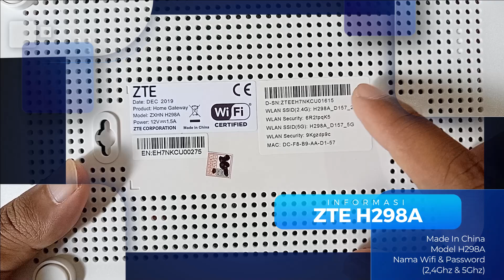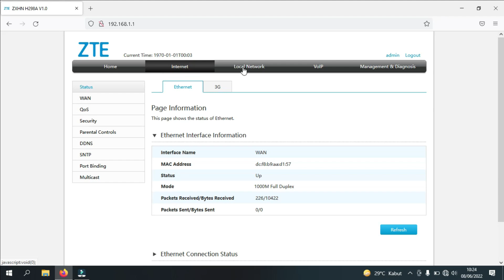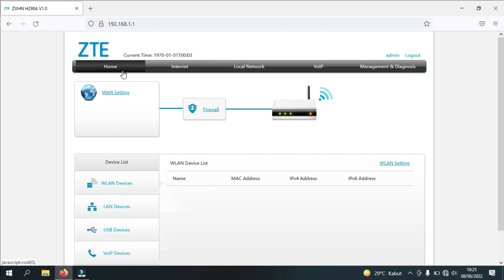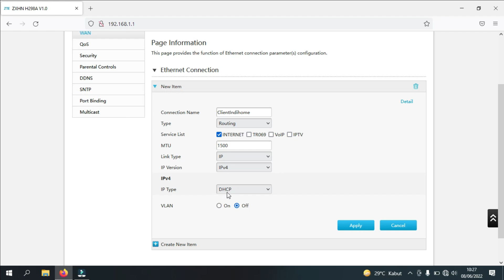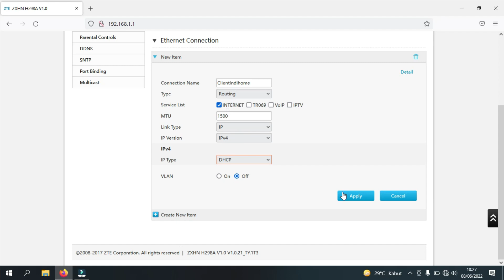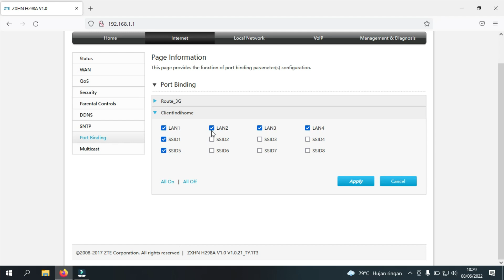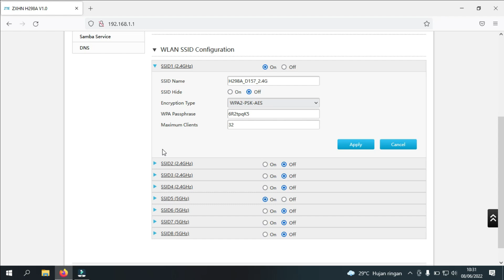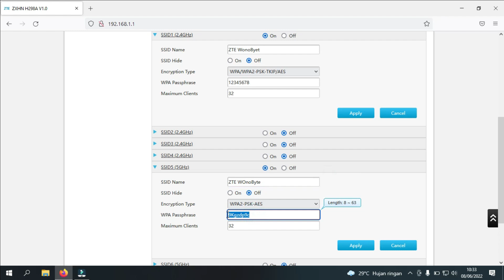Dulu Murah Sekarang Mahal | Review Router ZTE H298A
kali ini saya mencoba membeli sebuh router zte versi alam cuman kondisi baru . pas saya beli masih kisaran 160.000 ribu an , dan sekarang naik derastis menjadi 230.000 ribu an ,
apakan dengan kenaikan harga router ini layak untuk di beli ??

LINK Bekas Review Dijual Disini